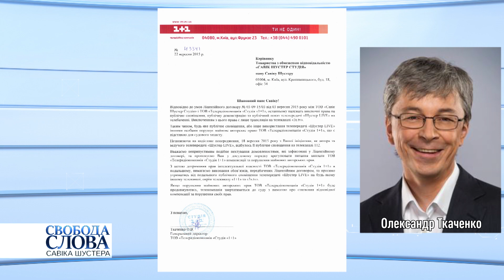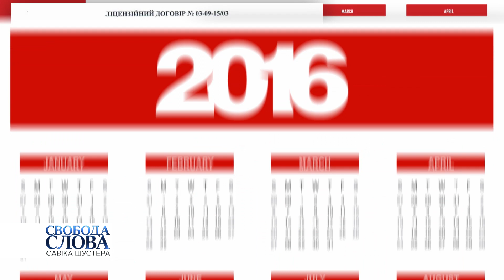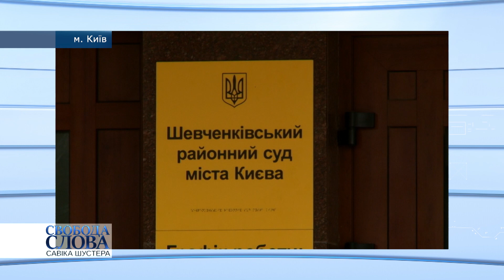«Это очень многое говорит о судебной системе», – Савик Шустер о суде против Игоря Коломойского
Савик Шустер и управляющий партнер юридической компании EUCON Ярослав Романчук о несправедливом решении суда в деле против Игоря Коломойского, судебную систему, и почему подобные истории наносят вред всей Украине

📲 Чтобы принять участие в голосовании, просто добавьте на Ваш телефон или компьютер бот «Электронной демократии» и придерживайтесь подсказок электронного помощника:
Участие анонимное, возможна верификация в приложении государственных услуг «Дия».

Они говорят, а решает народ.